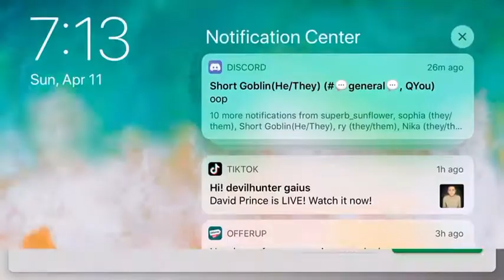Swordigo part 7